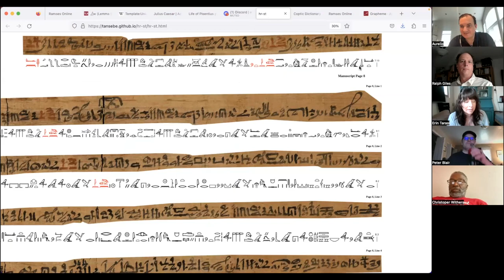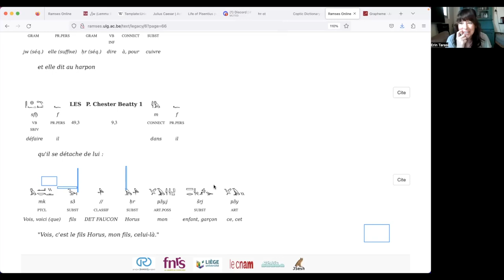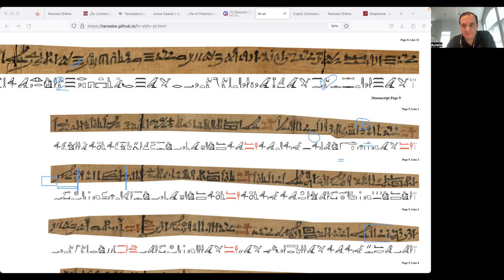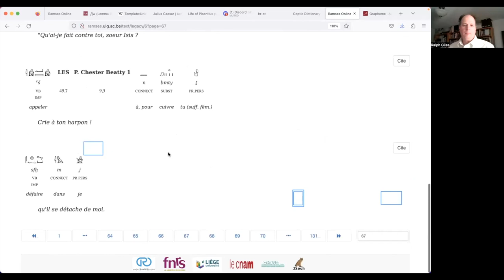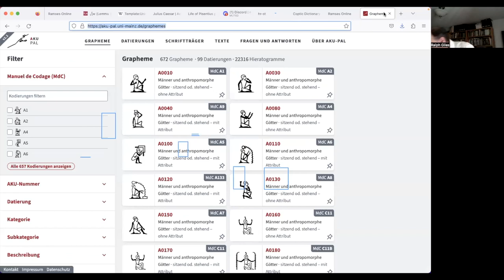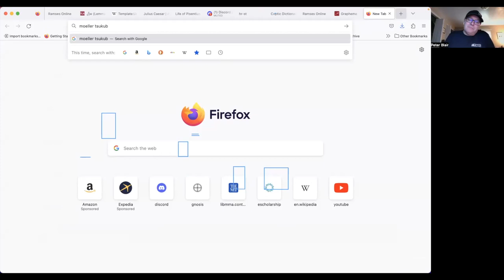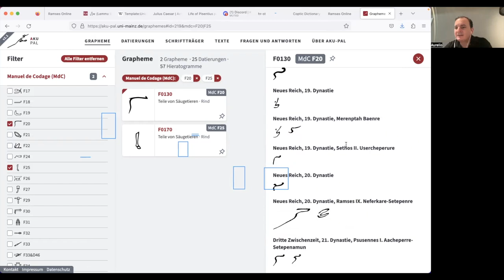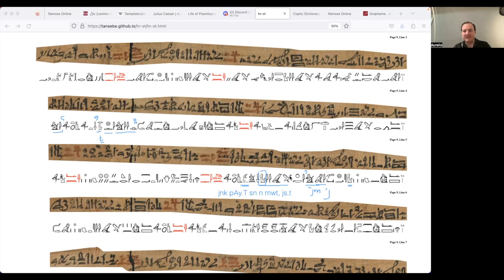Horus and Seth P09L02 (Hieratic Reading Group)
A few more lines of Horus & Seth, this time Isis trying to decide whom to help - her son or her brother?